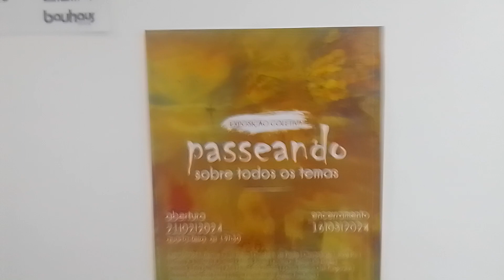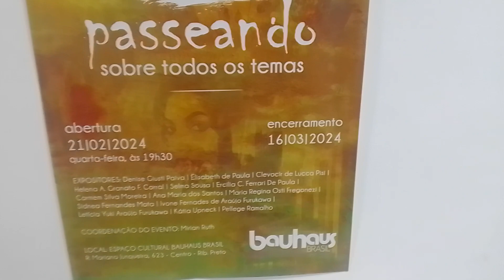DEPOSIÇÃO CULTURAL ESCOLA BAUHAUS RIBEIRÃO PRETO SEXTA FEIRA 23 02 2024 À NOITE EXCLUSIVO !